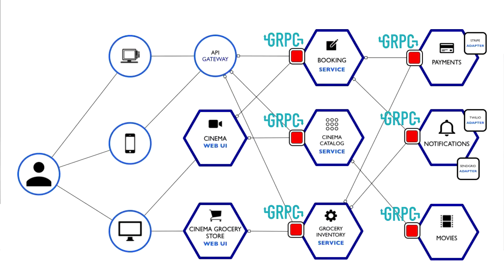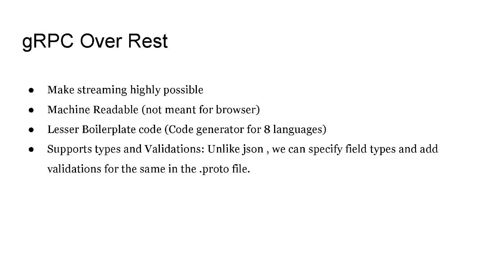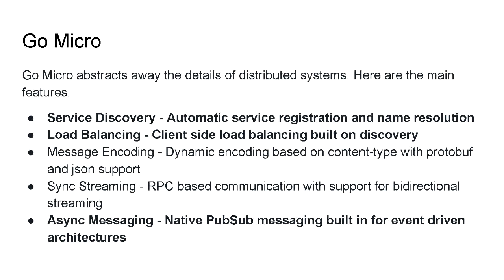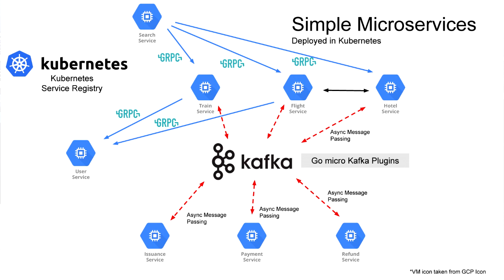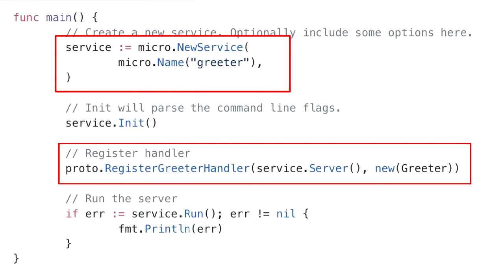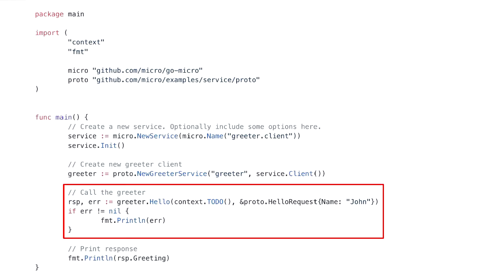Imre Nagi - gRPC based microservice with go-micro (Lightning Talks)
Software Architecture Conference Jakarta 2018.
Engineering The Future of Software in Indonesia.